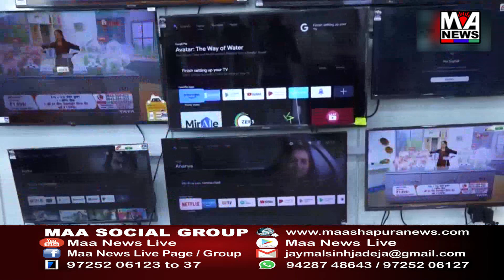જિલ્લામાં વિવિધ જગ્યાએ સરકારી દબાણ દૂર કરવાની કામગીરી હાથ ધરવામાં આવી છે